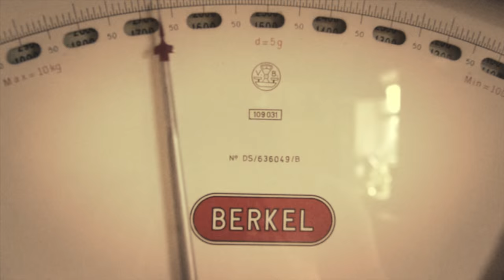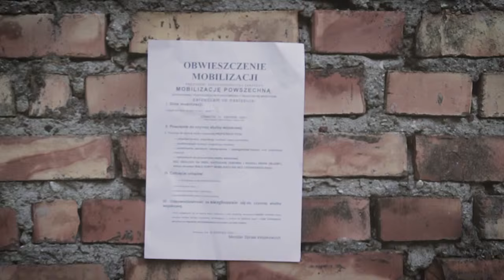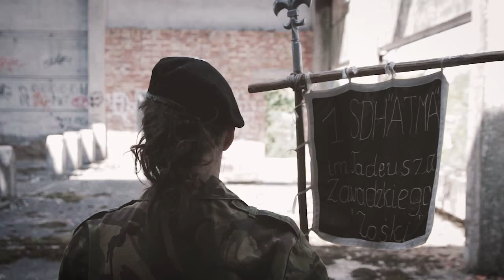1 SDH ATMA im Tadeusza Zawadzkiego Zośki Westerplatte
1 SDH ATMA im  Tadeusza Zawadzkiego Zośki Westerplatte